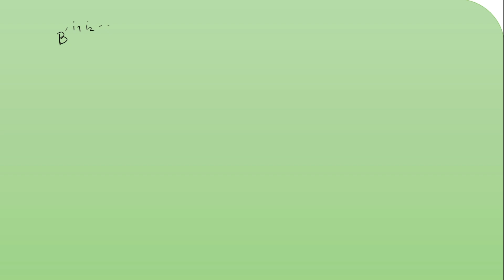Sum and difference of two tensors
In this video it is explained that Sum and difference of two tensors is again a tensor of the same type